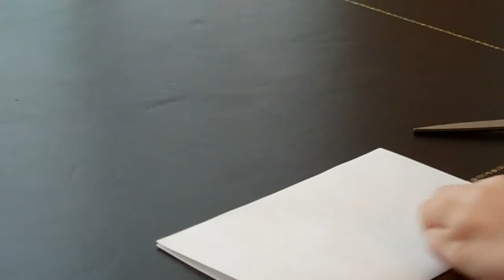how to make an origami book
good lessons in detail